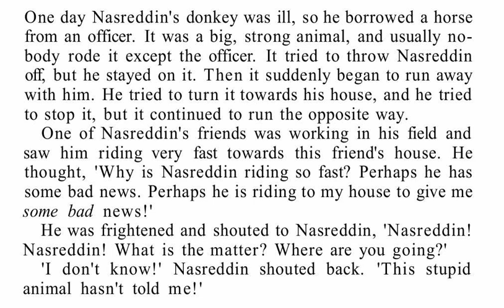Elementary Stories for Reproduction 31